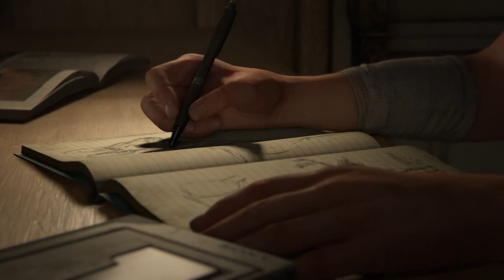THE LAST OF US PART 2 - A New Beginning ( Gameplay Commentary)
Good morning/afternoon/evening ladies and gentleman around the world. It's been about 7 years since the original game was released that changed the gaming world forever. Players were introduce to Ellie who was a girl that was immune to the virus. Joel who was father but tragical lost his daughter Sarah in the beginning of the game. I loved the relationship that was built between the two characters. Anyway I hope everyone enjoys this gameplay I'll be doing a the entire campaign. As always please stay safe everyone and take care of yourself.